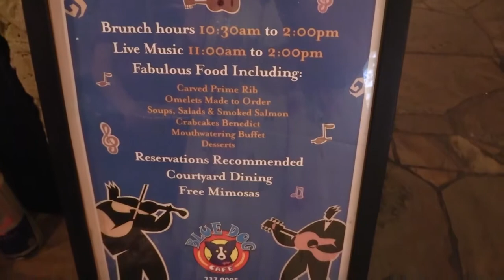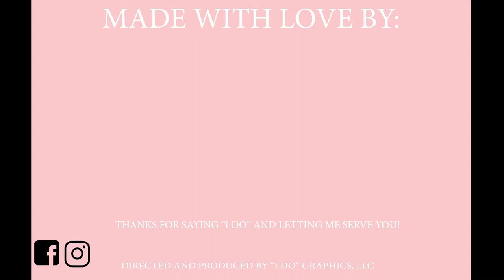A DAY OF EATING LOCAL IN LAFAYETTE, LOUISIANA: Blue Dog Cafe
"I Do" graphics is proud to introduce our first video in a series:
A Day of Eating Local!
The time, talents, and patience of the various restaurant owners and general managers who participated is greatly appreciated.
Check out what a day of eating local looks like in Lafayette, Louisiana!

“I Do” Graphics will be eating in a city near you!

Blue Dog Cafe
Address: 1211 W Pinhook Rd, Lafayette, LA 70503

Make sure to LIKE  them on Facebook!!

Video made by:
"I Do" Graphics, LLC
Facebook: I Do Graphics, LLC